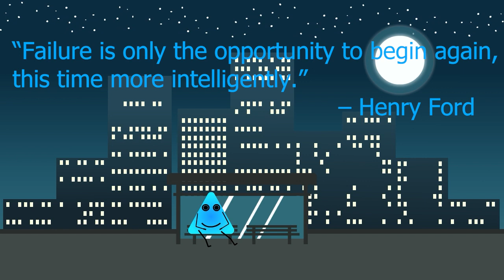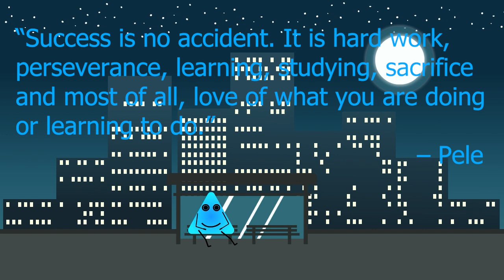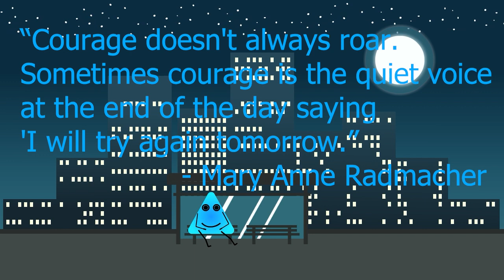Perseverance Quotes for 2022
Perseverance in 2022 looks very different from persevering before 2020.  However, I found that these quotes really touched upon perseverance and holding on even though some of them were ideated in the past.  Besides if we don't learn from our history then we'll be bound to repeat the same mistakes.  I hope you enjoy these quotes!

Remember to take what vibes with you, and leave what doesn't.

If you felt empowered by these quotes and would like to support Sovereign Thinking and all of the animation and research that I do to produce these videos, then feel free to:

🧑‍🤝‍🧑 If you want to follow Sovereign Thinking on other Social Media then here are the links on where you can find Sovereign Thinking outside of YouTube:

🎼 Music in this video includes 🎼:
Ammil - The Tides - YouTube Music Library
Dolpin-esque - Godmode - YouTube Music Library
Dream Escape - The Tides - YouTube Music Library